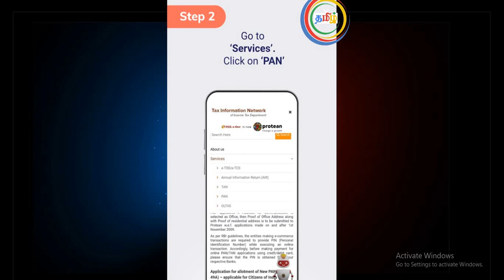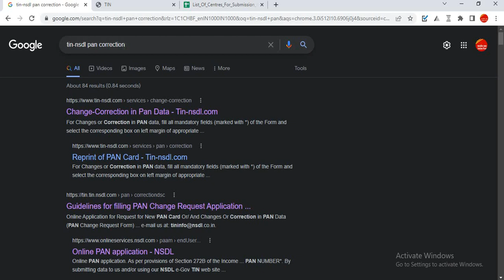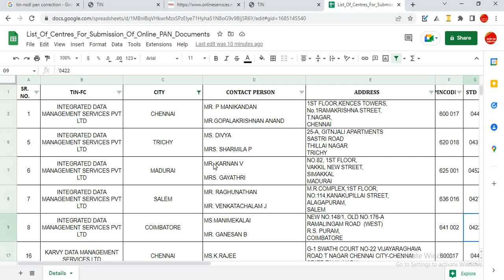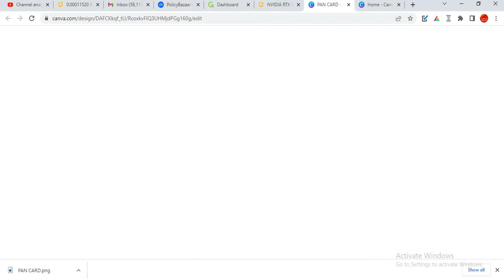PAN CARD CORRECTION - How to do ? Step by Step process - In Tamil II NSDL - Tax Information Network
Dear Friends,

In this video we will take you through step by step process of how to correct PAN Card mistakes at affordable cost.

( To Apply for PAN Correction )

Plz send Register Letter to "NSDLE-Governance Infrastructure Ltd, 5th floor, Mantri Sterling, Plot No. 341, Survey No.997/8, Model Colony, Near Deep Bungalow Chowk, Pune -411016"
In our channel you are going to get all the necessary information's related to
1. Post Office Operations
2. Post Office Small Savings Schemes
3. India Post Payments Bank
4. Various tricks to earn more from POSB Schemes
5. Post Office Technical Solutions
6.  Many useful tips

We once again thank you for showing your support to our channel.